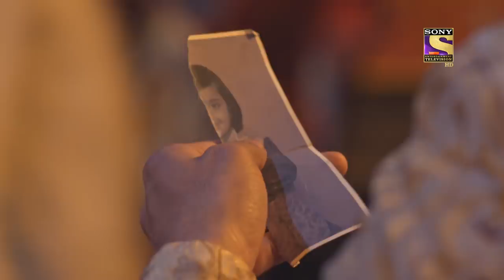Weekly Reliv - Kyun Utthe Dil Chhod Aaye - 15th March To 19th March 2021 - Episodes 36 To 40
Weekly ReLIV is a special compilation of the week’s episodes and is created to give the viewer a feel of the show’s story and its high points. The weekly ReLIV here is created especially for the viewers who have missed the week’s episodes and would like to catch up on the plot of their favorite shows. Watch the Weekly ReLIV of Kyun Utthe Dil Chhod Aaye? of the episodes from  15th March To 19th March 2021.

About Kyun Utthe Dil Chhod Aaye?:
1947 Lahore, The Union of India - The country is sensing its freedom from imperial rule, the colonizers are finally on their way out. People all over the country imagine a better future for their kids, lovers are ready to give their hearts away again. But amidst all the glory and rosiness, an internal conflict is brewing. A cloud of uncertainty looms over the country.